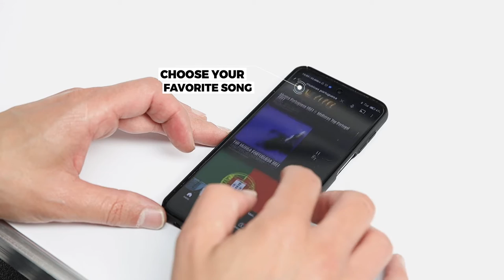Flight Case for Coffee Break - ALP Flight Cases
ALP - Creating Protection

 Frontal Audiovisuais